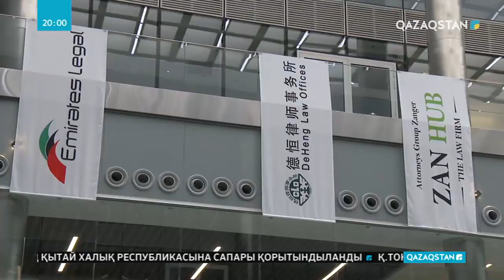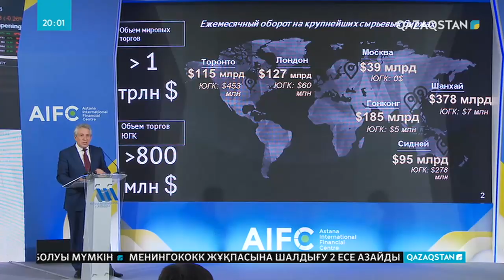Елбасы Астана қаржы орталығының жұмысымен танысты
«Астана» Халықаралық қаржы орталығы жаһанның беделді қаржы орталықтарымен берік байланыс орнатып, өзіне деген сенімін күйшейту керек. Бүгін «ЭКСПО-2017» көрмесінің мұралары және «Астана» Халықаралық Қаржы Орталығының жұмысымен танысқан, Қазақстанның Тұңғыш Президенті Нұрсұлтан Назарбаев, осылай деді. Елбасыға орталықтың құқықтық жүйесін дамыту бойынша қабылданған шаралар жөнінде ақпарат ұсынылды.